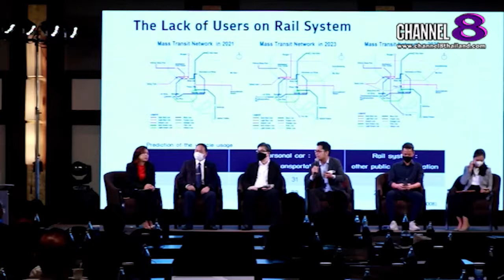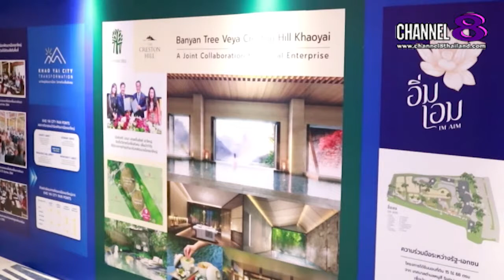Channel8Thailand : เจาะข่าวซี๊ดส์ : ครบรอบ 1 ปี “สถาบันพัฒนาเมืองและนโยบายสาธารณะ”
ครบรอบ 1 ปี “สถาบันพัฒนาเมืองและนโยบายสาธารณะ”
จัดงานเสวนา “ก้าวต่อไปของการพัฒนาเมืองโดยการร่วมทุน
ระหว่างภาครัฐและภาคเอกชน”

    สถาบันพัฒนาเมืองและนโยบายสาธารณะ (City Transformation & Public Policy Institute - CTPI) ได้รับทุนสนับสนุนจากหน่วยบริหารและจัดการทุนด้านการพัฒนาระดับพื้นที่ (บพท.) กระทรวงการอุดมศึกษา วิทยาศาสตร์ วิจัยและนวัตกรรม มีความมุ่งมั่นอยากเห็นการเปลี่ยนแปลง และการพัฒนาประเทศที่ยั่งยืน โดยให้ความสำคัญกับการเสริมศักยภาพ และถ่ายทอดองค์ความรู้ด้านการพัฒนาเมืองแก่บุคลากรที่เกี่ยวข้อง รวมถึงการเป็นส่วนหนึ่งในการสร้างกลไกเพื่อส่งเสริมให้เกิดการร่วมลงทุนระหว่างภาครัฐ และภาคเอกชน โดยมุ่งเน้นการใช้ความเชี่ยวชาญและนวัตกรรม เพื่อให้เกิดการร่วมลงทุนที่มีความโปร่งใส อย่างเป็นธรรมและเป็นระบบ และให้เป็นอีกหนึ่งกลไกในการแก้ไขปัญหาการจัดสรรงบประมาณภาครัฐในการพัฒนาเมืองที่มีอยู่อย่างจำกัด
    โอกาสนี้ สถาบันฯ ได้จัดงานครบรอบ 1 ปี นำเสนอผลงานที่ผ่านมาและก้าวถัดไปของ “สถาบันพัฒนาเมืองและนโยบายสาธารณะ”

4 Ku-band @ 54 MHz
24 Ku-band @ 27 MHz

Downlink Information:
NAT TV 1 and 2
Transponder: 22
Frequency: 12090
Symbol Rate: 20000
FEC: 3/4

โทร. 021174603